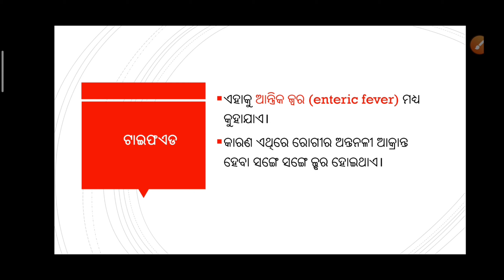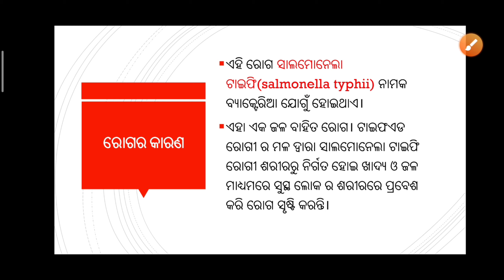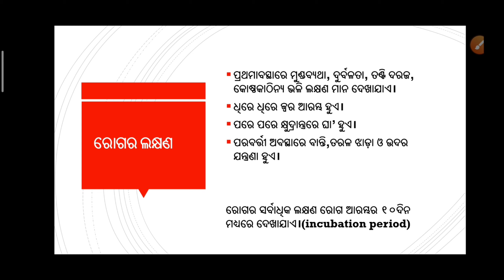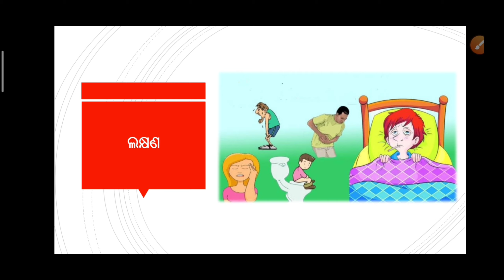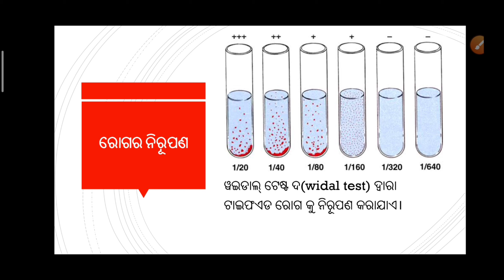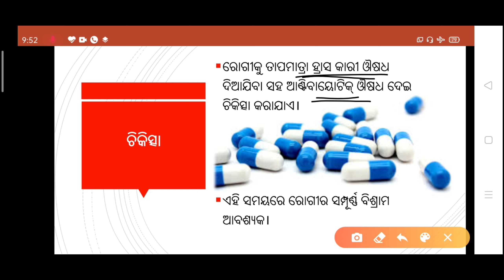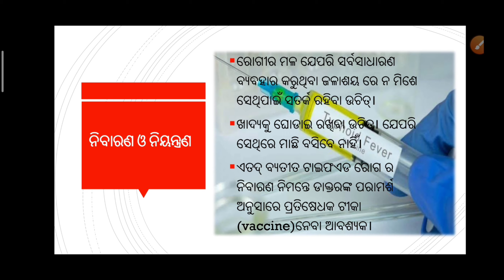TYPHOID in odia ଟାଇଫଏଡ ରୋଗ ରୋଗ ଓ ତାହାର ନିରାକରଣ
ଟାଇଫଏଡ ,ରୋଗ ଓ ତାହାର ନିରାକରଣ, ନବମ ଶ୍ରେଣୀ, ଜୀବ ବିଜ୍ଞାନ